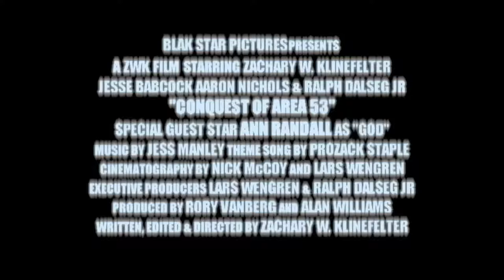"CONQUEST of AREA 53" Original Trailer- HD (Sci-Fi/ Comedy)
"Remastered" version of the trailer for the sci-fi/ comedy "Conquest of Area 53." Includes more footage from the early version of the film; keep in mind this
differs radically from what will be in the "completion cut."

Original Version Credits-

Directed by Zach Klinefelter. Story by Klinefelter. Screenplay by Klinefelter and Nick McCoy. Executive Producers: Lars Wengren and Klinefelter. Photographed by: Wengren, Klinefelter, Nick McCoy, Rory VanBerg.

Starring: Zach Klinefelter, Jesse Babcock, Rory VanBerg, Nick McCoy, Jennifer Erholm, Aaron Nichols, Ralph Dalseg, Meredith Scott, Valdemar Huguet, Alan Keith Carlson II, Joel Garcia, Alan Potts, Josh VanBerg, Rebecca Babcock, Joe Babcock, and Ann Randall as "God."